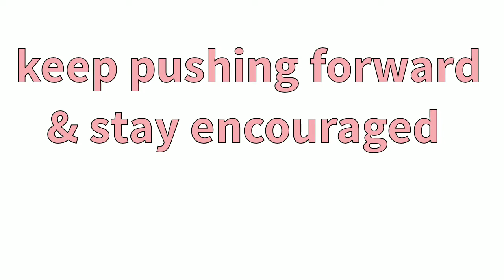WE READY!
Weighted dips , heavy butterflies , new squat position working on it tire flips with the ol lady & my dude. uplifting workout routine with a few messages along the way!